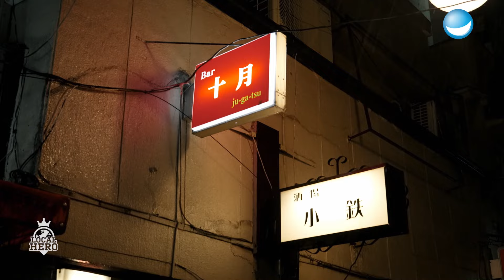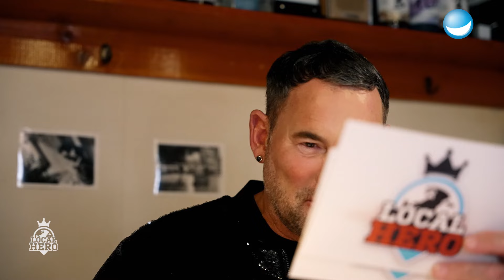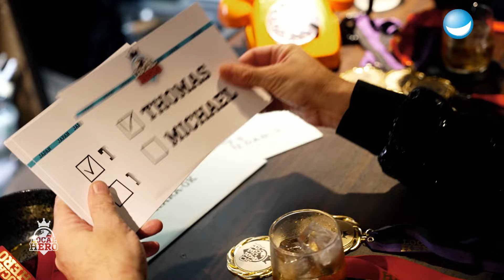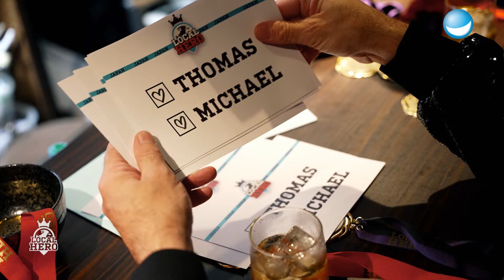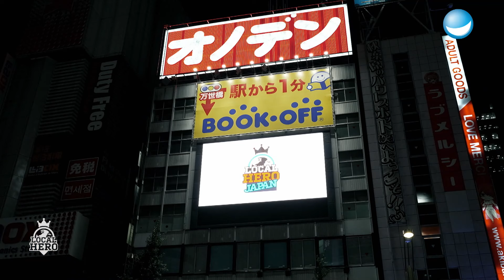Wer konnte Japan für sich gewinnen? | Michael Michalsky vs. Thomas Hayo | Local Hero Japan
Es ist so weit! Langsam neigt es sich zum Ende: Doch noch ist unklar, wer Local Hero von Japan wird und die Herzen der Bewohner erobert.